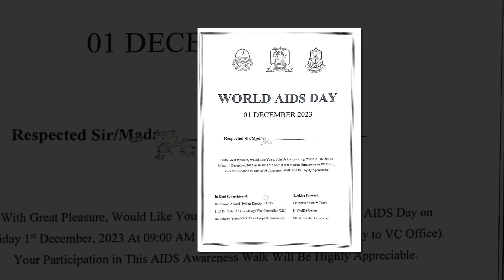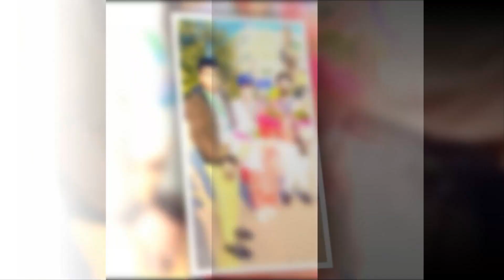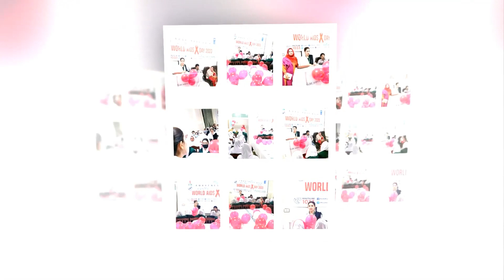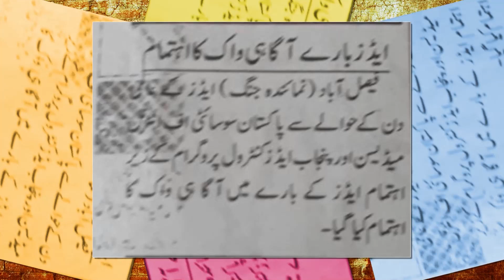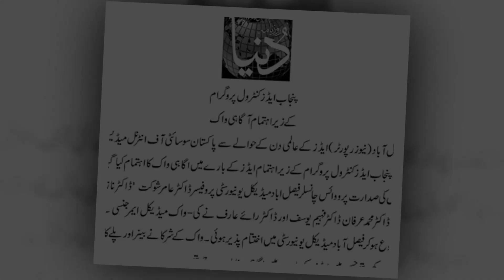HIV -AIDS Centre Allied Hospital Faisalabad Pakistan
Document from Dr.Muhammad Saleem Iqbal